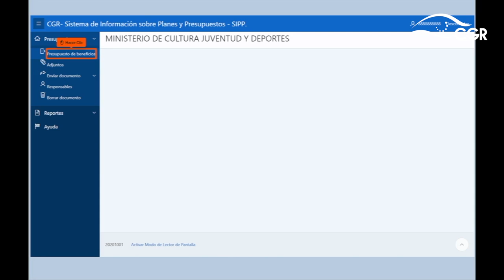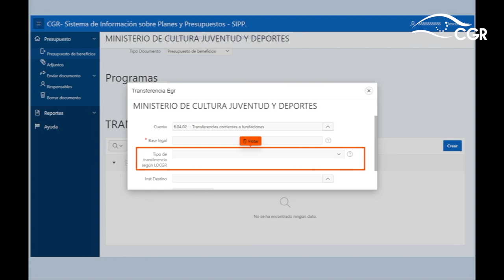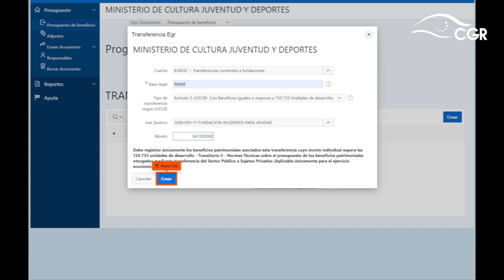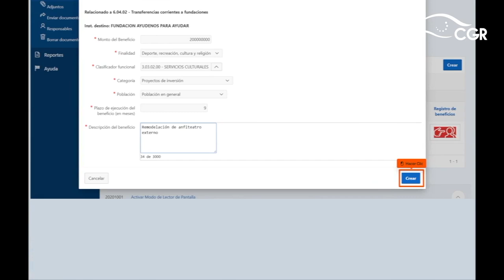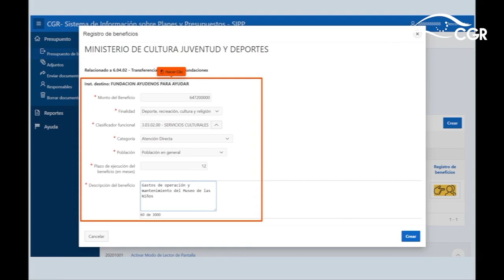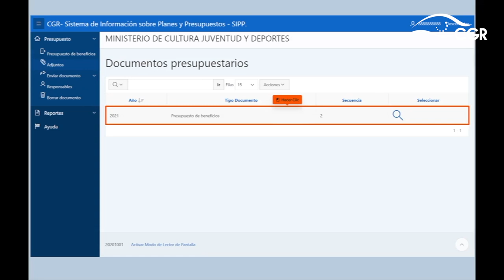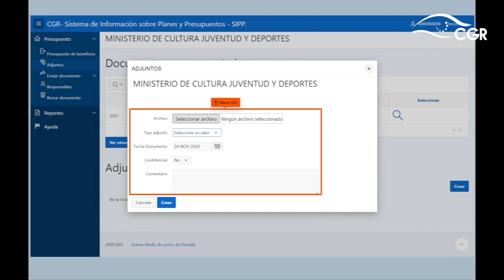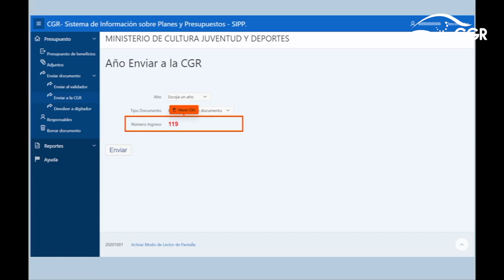Tutorial para el registro de presupuestos de beneficios patrimoniales otorgados a sujetos privados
En este tutorial, usted podrá ver paso a paso el procedimiento para el registro de presupuestos de beneficios patrimoniales otorgados a sujetos privados, por parte de la Administración Central.